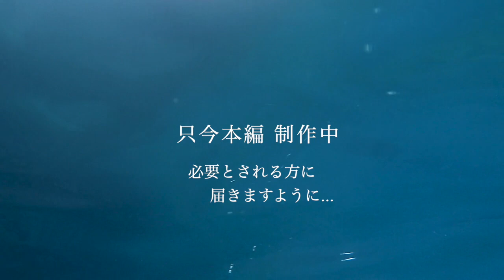水の記憶のおくりもの PV / Cadeau mémoire d'eau PV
幼少の頃
潜った水の中で体験した
言葉では言い表せない至福の音
この地球上で肉体を感じているうちに
ずっと聴いてみたい　感じてみたい　と
幼少の頃から想って生きてきた
そんな　音を探す　気の遠くなるような　永い旅だった

諦めかけた瞬間
必要不可欠な方々と出逢う奇跡

最終的には2022年初夏　１人も欠けることなく 全員目の前に　集結してくださった
もうこれは絶対このタイミングで
聴いてみたい　感じてみたい
細胞の隅々で想った

初めての顔合わせ(音あわせ)風景が
PVになりました

2022/05/25  at RIVENDEL

演奏
石川　高　　：竽
中村　かほる：楽琵琶
 uju.　　　　：voicemeditation
穂積リョウ    ：ギター・環境音・録音・mix
yossy space out: 映像・編集
shihomi kuno(翠碧lab)：Produce

Cadeau mémoire d'eau PV

enfance
expérimenté sous l'eau
Un son de bonheur indescriptible
Pendant que je sens mon corps sur cette terre
Je veux l'écouter pour toujours, je veux le sentir
Depuis que je suis petit, j'ai vécu en pensant
À la recherche de tels sons, ce fut un voyage long et intimidant

Le moment où j'ai abandonné
Un miracle de rencontrer des gens essentiels

Au final, au début de l'été 2022, tout le monde s'est rassemblé devant nous sans manquer une seule personne.
Maintenant, c'est absolument à ce moment
je veux l'entendre je veux le sentir
J'ai pensé dans chaque recoin de mes cellules

Le premier décor en face-à-face (sound matching)
est devenu PV

2022/05/25 à RIVENDEL

performance
Ko Ishikawa : u
Kahoru Nakamura : Gakubiwa

uju. : méditation vocale
Ryo Hozumi : guitare, son ambiant, enregistrement, mix
yossy space out : montage vidéo
shihomi kuno (laboratoire suiheki) : produit